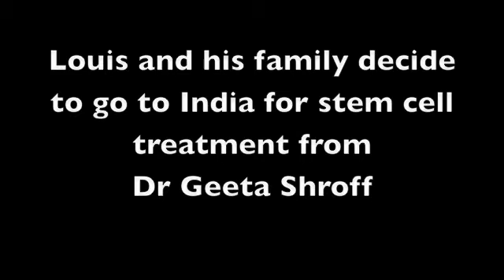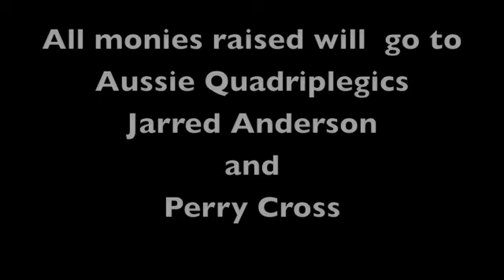a Chapter in the life of Louis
Stem Cell Treatment with Dr Geeta Shroff